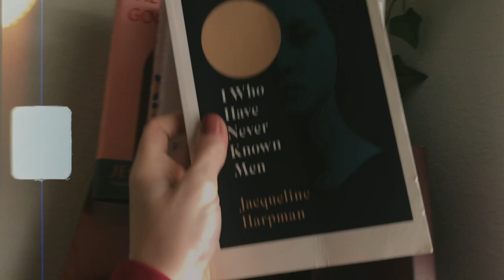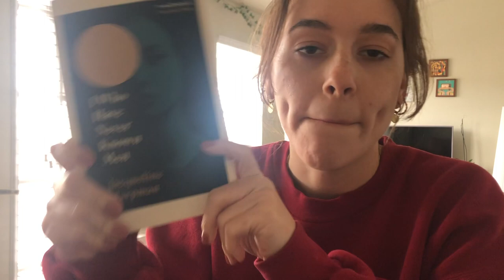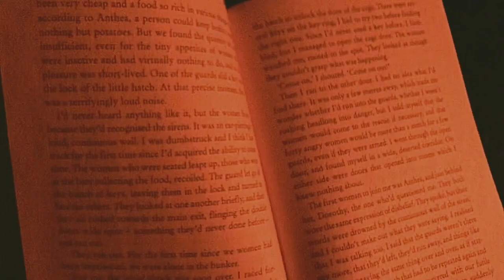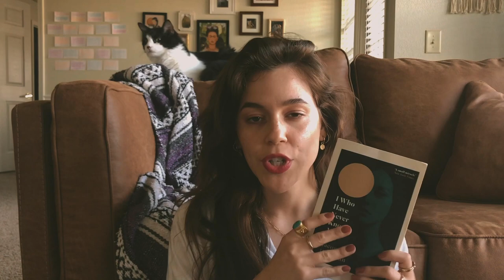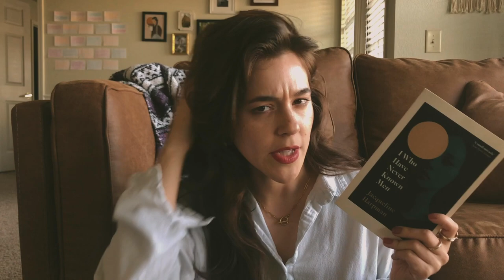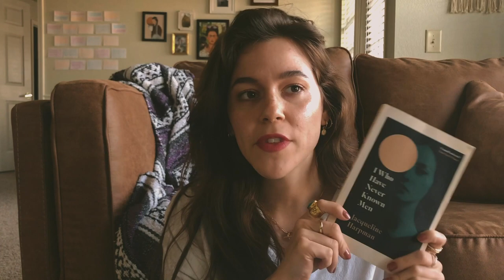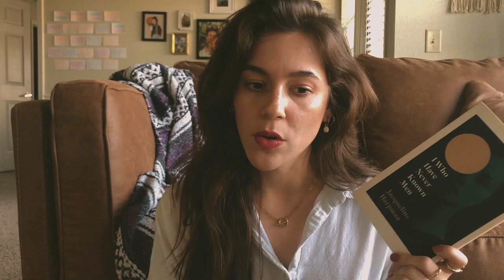Reading in the park & camping with my boyfriend | reading vlog 002 (I Who Have Never Known Men)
Hey, friends! I hope your April is going well. I've read some amazing books so far this month and I WHO HAVE NEVER KNOWN MEN was one of them. Follow along as I read about 40 women trapped in a cage underground in this French novel from the mid 90s. Let me know below what you're reading for April. :)

Geostories - Noir Et Blanc Vie
Soft Feeling - Cheel
Campfire - Telecasted
Sailing - Telecasted

Where are you from? - Oklahoma
What equipment do you film with? - iPhone X